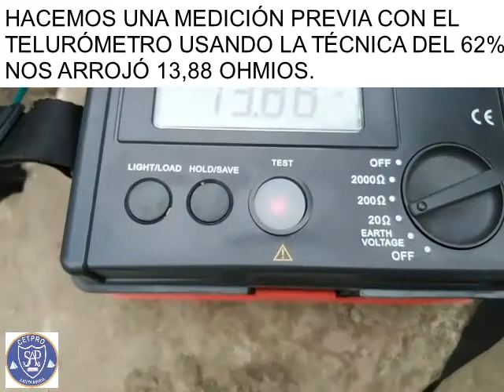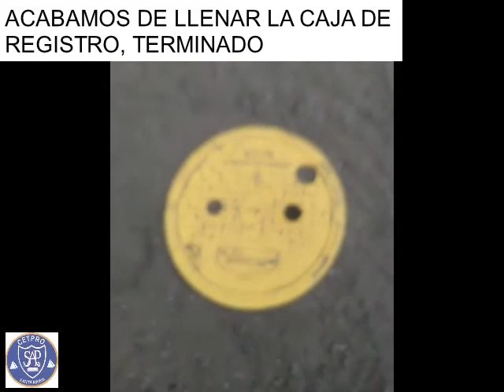PRÁCTICA PRE-PROFESIONAL BELBER MARCHAN Y CESAR CAMPOS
Este vídeo corresponde a la práctica Pre-Profesional de los estudiantes Belber Wilmer MARCHÁN Teodoro y de Cesar Augusto CAMPOS Herrera para aprobar su módulo de Mantenimiento de instalaciones eléctricas domiciliarias